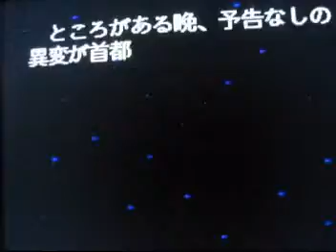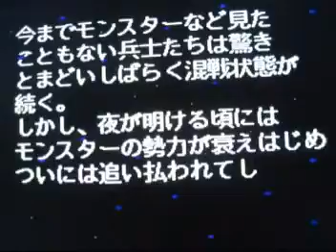ドラゴンスレイヤー英雄伝説OP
ファルコムの「ドラゴンスレイヤーシリーズ」第6弾『ドラゴンスレイヤー英雄伝説』(MSX2版)のオープニング。